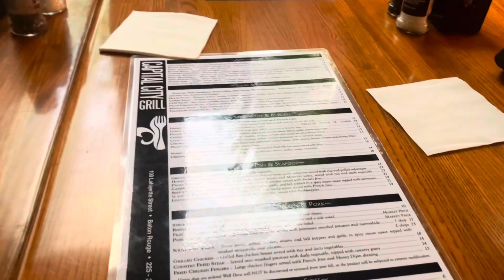BIRTHDAY 🥳 VLOG 🎂 +Day In the Life With Quincyvlogs 🔥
Description

In this captivating video, join me, Quincy Vlogs, on an exhilarating journey as I unveil the secrets behind my rise to becoming a YouTube superstar! Discover the behind-the-scenes moments, the challenges I faced, and the strategies I employed to reach the top of the YouTube game. Get ready to be inspired and entertained as I share my story and insights with you. Don't miss out on this exclusive peek into the life of a rising YouTube sensation!